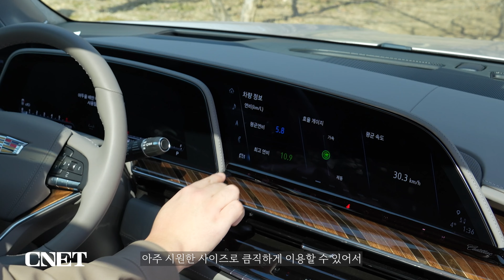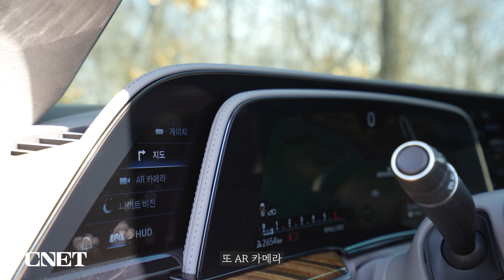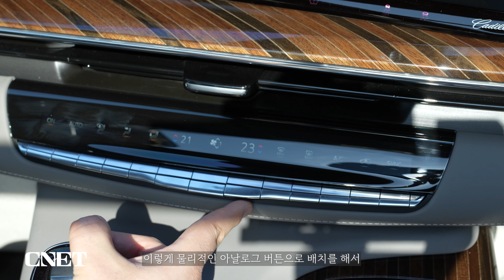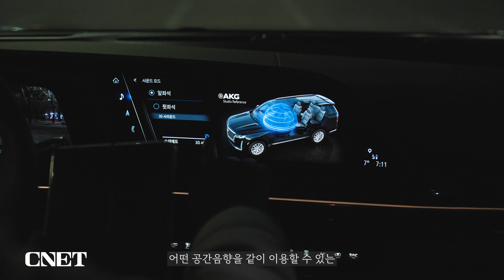캐딜락 에스컬레이드: "크기도 옵션도 입이 쩍!😆 감당되겠어?" 국민 드림카🚙 등장!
*본 영상은 캐딜락에서 차량을 대여 받아 제작되었습니다.

아메리칸 럭셔리의 대명사 풀사이즈 SUV
캐딜락 에스컬레이드를 씨넷코리아가 만나봤습니다.

전장 5,380mm라는 거대한 사이즈의 7인승 모델로
패밀리 SUV를 넘어서 VIP 의전용으로도 손색 없죠.

차량 실내는 38인치 LG OLED 디스플레이부터
36개의 AKG 스튜디오 레퍼런스 사운드 시스템까지
세상 넣을 수 있는 옵션은 모두 챙겨 넣었습니다.

6.2리터 V8 가솔린 직분사 엔진에 10단 자동변속기를 매칭했고
최대 출력 426마력, 최대 토크는 63.6kgm의 넘치는 힘으로
이 거대한 덩치가 순식간에 치고 나갑니다.

도로 위를 압도하는 SUV의 제왕
캐딜락 에스컬레이드를 만나보시죠!

00:00 인트로&소개
00:54 외관 디자인 살펴보기
03:48 인테리어, 38인치 디스플레이&AKG 사운드 시스템
10:04 실주행 느낌과 시야, 에어 서스펜션
12:51 총평&마무리